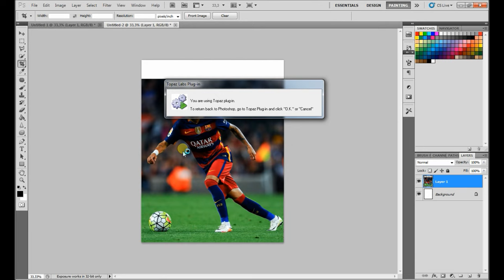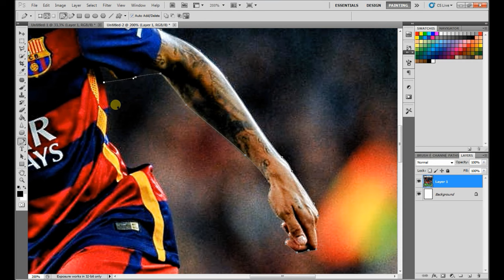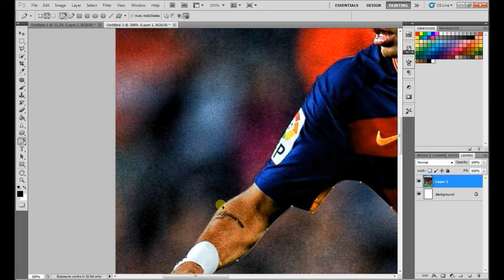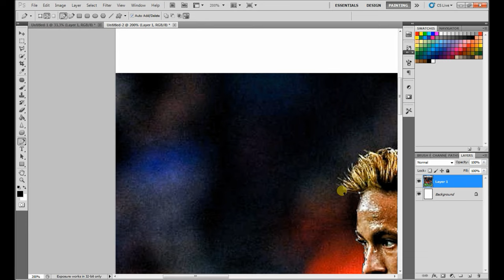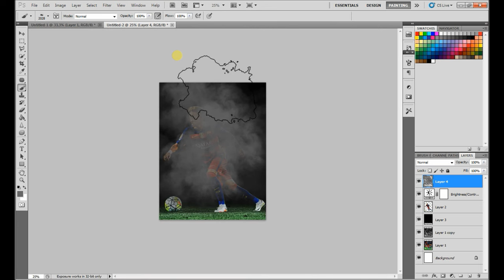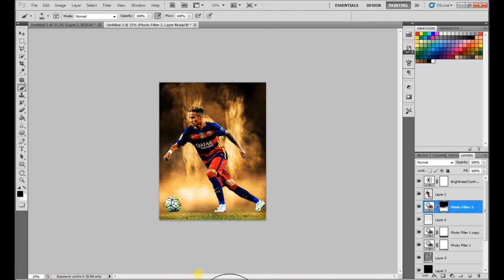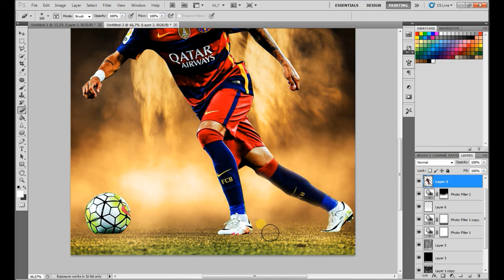neymar speedart | Visubal style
Gepubliceerd op 5 jul. 2016

Hey! Leuk dat je deze video hebt bekeken! Kijk ook mijn andere video's!?/ Hey!